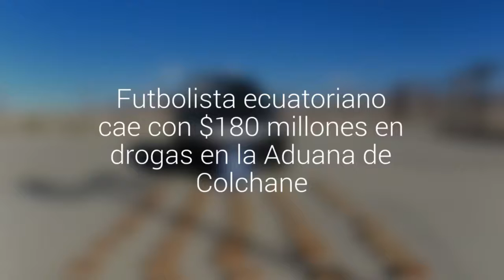Interceptaron 36 kilos de marihuana ocultos en el auto de un portero ecuatoriano en Colchane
El deportista que viajaba con su pareja salió desde Quito, para luego pasar por Perú y Bolivia con la intención de llegar hasta Santiago y recibir a cambio 2 mil dólares cada uno. La droga fue avaluada en más de $180 millones.